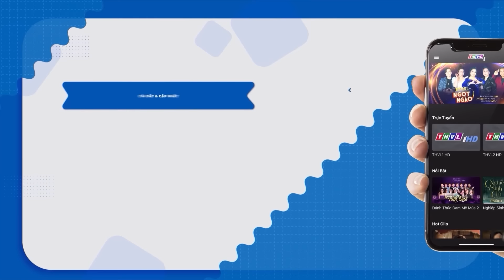GIA TỘC DÃ MAN | Phim Việt Nam Mới Nhất 2023 | Phim Tình Cảm Tâm Lý Xã Hội Việt Nam 2023 | THVL